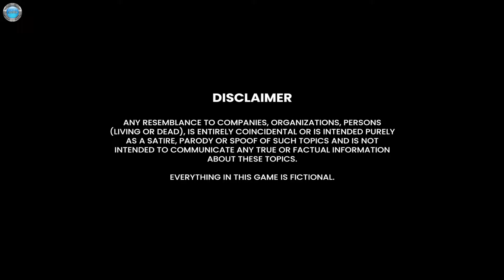Henry's Day Gamplay 60fps no commentary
DinXy plays Henry's Day on PC using keyboard and mouse. Testing the game out, the first 10 minutes or so. NO commentary!